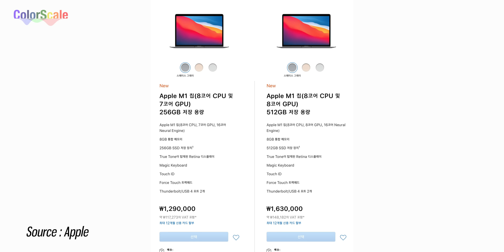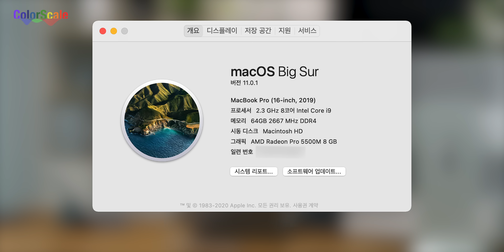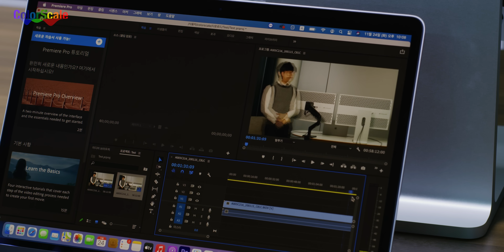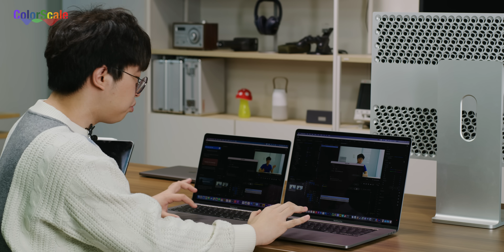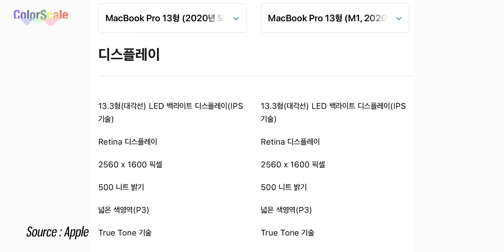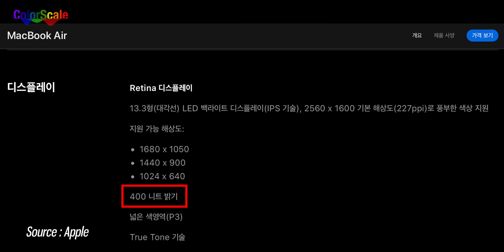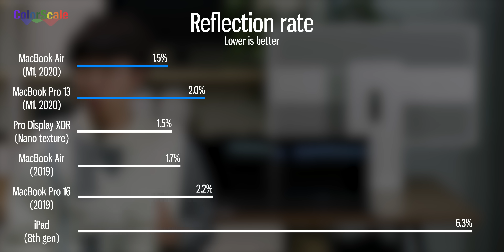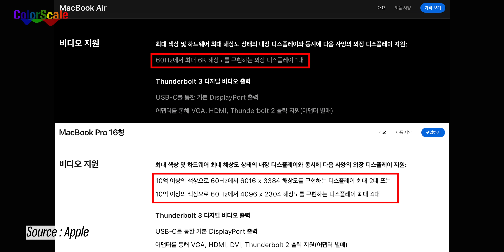인텔맥은 사지 마세요.... 제발. M1 맥북에어 개봉기 1편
몇 년 전부터 고대하던 물건이 드디어 세상의 빛을 보았습니다. 애플 실리콘 칩을 탑재한 맥 이야기인데요, 오늘은 그 중에서도 맥북 에어를 가져왔습니다.

A6부터 자체 설계한 CPU 아키텍처를 소개해 업계를 놀라게 했던 애플은 A7에서 최초의 ARMv8 기반 64비트 프로세서를 선보여 업계에 큰 충격을 줬고, 이후 꾸준한 성능 향상을 보이며 데스크톱 CPU를 위협하는 지경에 이르렀습니다.
그리고 마침내, 애플이 설계한 애플 실리콘 칩을 탑재한 첫 맥들이 등장했고 이번에도 업계에 큰 충격을 줬습니다.
M1칩의 싱글 스레드 성능은 인텔의 최상위 데스크톱 CPU보다도 높은 수준이고, 열 제한을 좀 더 강하게 받는 멀티코어 성능도 비슷한 전력/열 한계를 가진 칩이 아니라 훨씬 더 높은 열 제한을 가지고 있는 프로세서와 맞먹을 정도입니다.
그러면서 동시에 더 낮은 전력만 사용하고, 더 낮은 발열로 동작합니다.

여러 벤치마크가 M1 칩의 성능을 검증했고, 영상에서는 제가 직접 사용하는 시나리오를 이용해 성능을 다시 한 번 검증합니다.
영상에 삽입되는 자료를 만들기 위해 종종 사용하는 키노트에서 영상 내보내기에서 M1칩을 탑재한 맥북 에어가 16인치 고급형 맥북 프로(i9 8코어 CPU, 64GB RAM, 5500M 그래픽)보다 50% 더 빨랐습니다.
로제타 2에서 동작하는 프리미어/미디어 인코더에서 실행한 프록시 만들기의 경우에는 16인치 맥북프로가 10%정도 더 빨랐지만 로제타 2가 가져오는 성능 손실이 대략 2-30%인것을 감안하면 어도비의 애플 실리콘 패치 이후에는 적어도 결과가 비슷하거나 M1 맥북 에어가 더 빠를 수도 있을 것 같습니다.
무엇보다 이 작업을 하면서 M1 맥북 에어(100%에서 96%)보다 맥북 프로 16인치 모델이 훨씬 더 많은 배터리 소모를 보였습니다(100%에서 84%).
이 외에도 거의 즉각적인 깨우기, 더 빨라진 웹서핑, 전반적으로 빨라진 반응속도는 정말 충격적이었습니다.

디스플레이 역시 훌륭합니다.
제가 구매한 맥북 에어의 디스플레이 밝기는 411니트로 애플의 표기 스펙(400니트)을 상회했습니다.
P3 광색역 지원 역시 완벽했습니다. CIE 1931 색도도에서 커버리지 기준 99.6%로 완벽하게 P3 색영역을 커버한다고 말하기에 충분합니다.
심지어 화면 반사율(낮을 수록 좋음)은 맥북 프로 모델보다도 낮고 프로 디스플레이 XDR과 맞먹는 수준입니다.
다만 주변광이 없는 환경에서의 명암비는 맥북 프로가 맥북 에어보다 높아(1700:1 vs 1300:1), 밝은 곳에서도 최대 밝기로 사용 시 맥북 프로가 맥북 에어보다 뒤쳐지는 화면을 보여주지는 않을 걸로 보입니다.
참 대단한 균형 감각이 아닌가요?

성능도 훌륭하고 디스플레이도 훌륭한 M1 맥북에어 지금 당장 사야할까요? 아직 함정이 남아있습니다.
바로 호환성인데요, 다음 영상에서 지금 시점에서 애플 실리콘 맥의 호환성과 최종 결론을 내리도록 하겠습니다.

위 링크를 통해 제품을 구입하면 컬러스케일에 소정의 수수료가 지급됩니다.

0:00 안녕하세요. 컬러스케일의 블루입니다.
0:37 개봉 시작
0:51 세팅 끝
1:20 성능 벤치마크 요약
2:47 대조군 소개
3:18 깨우기 테스트
3:56 앱 실행 테스트
4:16 키노트에서 영상 내보내기 실험
5:28 프록시 만들기 실험
7:37 벤치마크 배터리 소모량 비교
8:19 성능 소결론
9:31 맥북프로 대신 맥북에어를 산 이유
10:09 트루톤 디스플레이
11:27 밝기 스펙 검증
11:36 색영역 스펙 검증
12:42 프로 디스플레이 XDR급 반사율
14:58 명암비
15:34 외부 디스플레이 연결
17:05 디스플레이 소결론